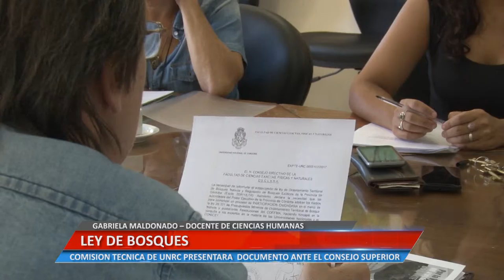LEY DE BOSQUES - GABRIELA MALDONADO – DOCENTE DE CIENCIAS HUMANAS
GABRIELA MALDONADO – DOCENTE DE CIENCIAS HUMANAS. LA COMISIÓN TÉCNICA DE LA UNRC PRESENTARA UN DOCUMENTO ANTE EL CONSEJO SUPERIOR.

Facebook.com/uniriotv
Twitter.com/uniriotv
Instagram.com/uniriotv
Web - uniriotv.unrc.edu.ar
o envianos un email a
UniRio TV
Universidad Nacional de Río Cuarto
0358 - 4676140